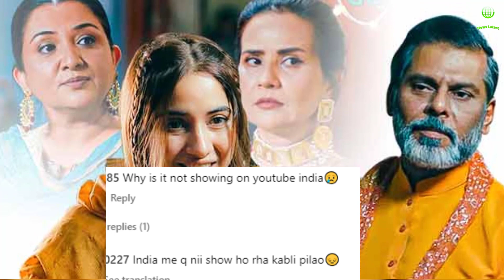Akshay Kumar about Kabli Pulao Ep 18 - Kabli Pulao Last Episode - Kabli Pulao 2nd Last Episode - New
In video, drama serial kabli pulao actor akshay kumar view will be shared.

Kabli pulao new episode,kabli pulao last episode also kabli pulao 2nd last episode will be on screen in next days.